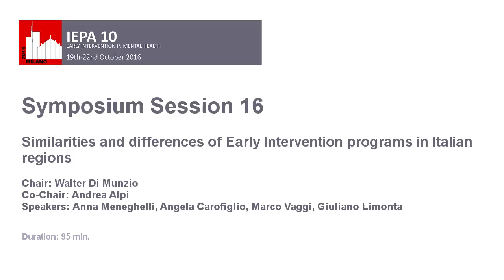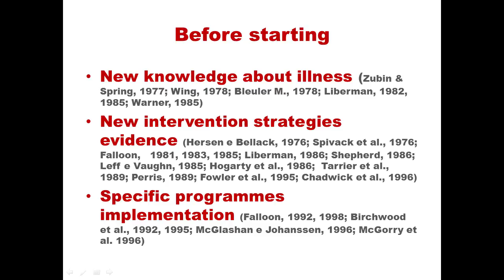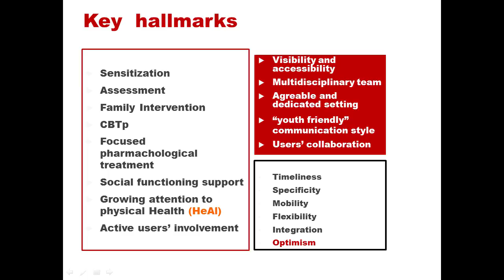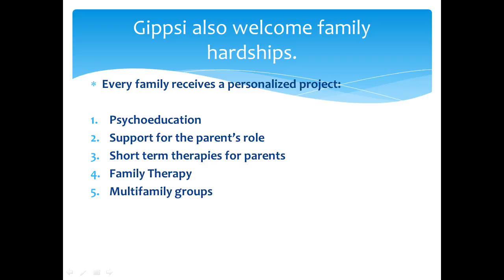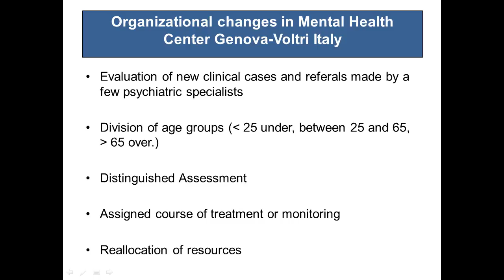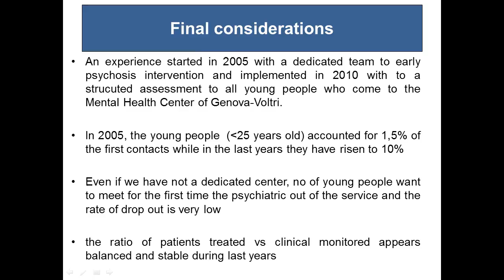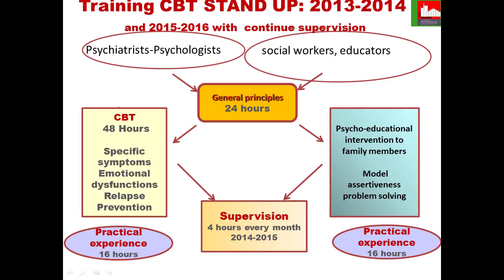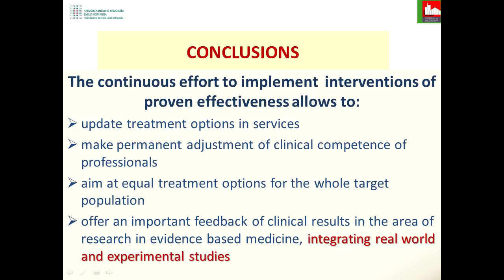161021 IEPA 10 Symposium Session 16 v002